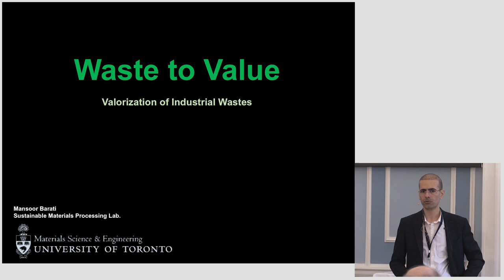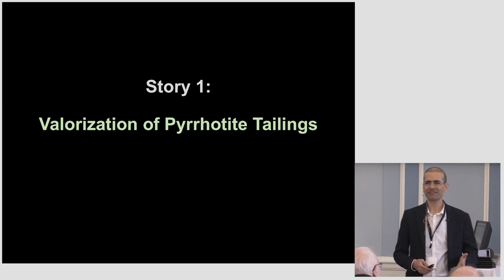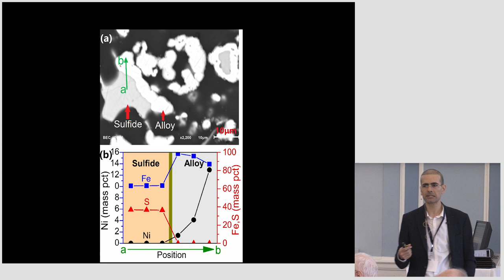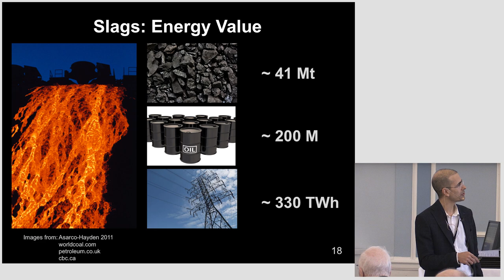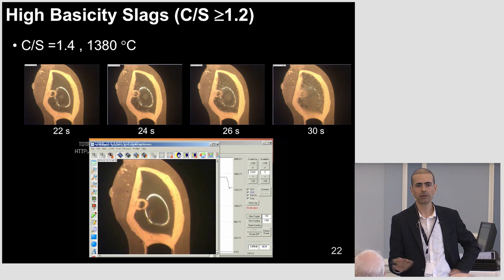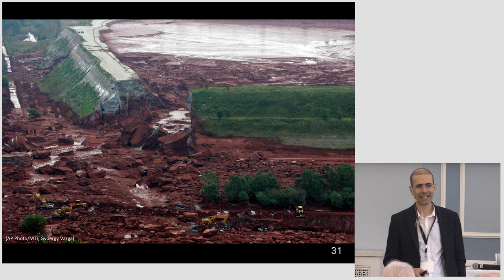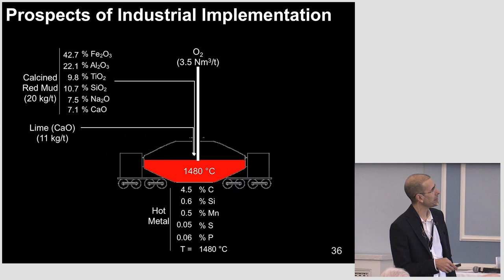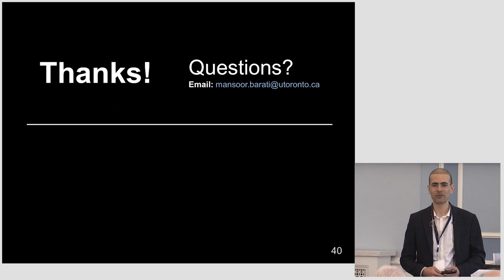Professor Mansoor Barati on Waste to Value: U of T Engineering Lunch & Learn (Feb. 12, 2020)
Professor Mansoor Barati discusses how society can address the challenges for developing sustainable materials in the future.

Resource scarcity has reached a critical point where the earth’s capacity to support modern human life is rapidly disappearing. Space mining, resource efficiency, alternative materials, and recycling are the proposed solutions, the latter being the most viable and cost-effective approach. Professor Barati will give some examples of his research on recycling the traditional industrial wastes into valuable products; introducing the old waste as new value while also eliminating the waste and the environmental risks associated with it. These examples are on harvesting the waste energy of metallurgical slags, complete valorization of nickel industry wastes, and producing iron and cement based materials from the aluminum industry residues